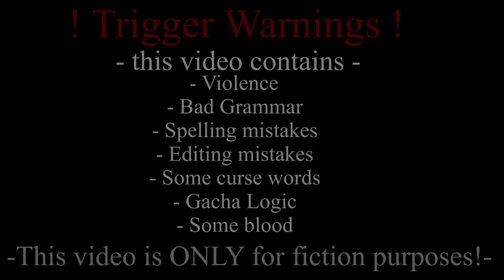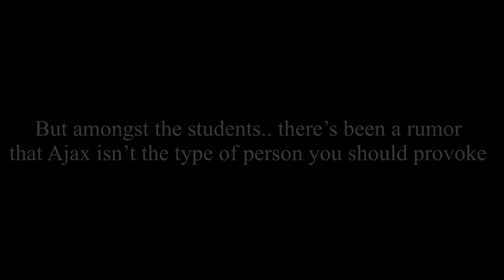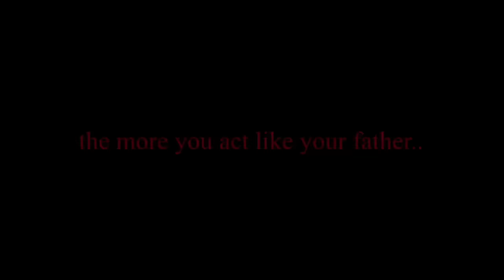I’ll Break Any Rule For YOU || FULL VERSION [ GCMM•GCM ] || Gachaclub MiniMovie || read the desc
╰(*´︶`*)╯♡ open me!
「 ℍ𝕖𝕝𝕝𝕠 & Welcome 」
[ context ]

Ajax Griffin is a top student in his school. Academically and physically. Planned to take the seat of Student Council President once the current president graduates. But an unexpected student, Ruby Gray, transferred to his school, and suddenly became a member of the student council. But Ruby seemed to be interested in becoming more, than just a member of the student council.
What will happen when these two go head to head on becoming Student Council President?

credits✨

this Minimovie’s editing style is inspired by Siv Ing GKBP

Thank you so much for watching!~ if you are new or watch a similar content to this then make sure to ☆𝕊𝚞𝚋𝚜𝚌𝚛𝚒𝚋𝚎☆ to be part of the ꕥ𝙻𝚘𝚟𝚎𝚕𝚢 𝙿𝚎𝚝𝚊𝚕𝚜ꕥ squad and hit the notification bell to get notified when I upload a new video

[ 𝚂𝚘𝚌𝚒𝚊𝚕 𝙼𝚎𝚍𝚒𝚊𝚜 ]

♫ Music ♫

Too lazy to even remember-

(I only choose the DMS I would like to answer )

☾ Apps/Device I use ☾
iPhone
Kinemaster
IbisPaint
Phonto

Be a part of the ꕥ𝙻𝚘𝚟𝚎𝚕𝚢 𝙿𝚎𝚝𝚊𝚕𝚜ꕥ squad
And be a part of my ♡︎Euphoria♡︎